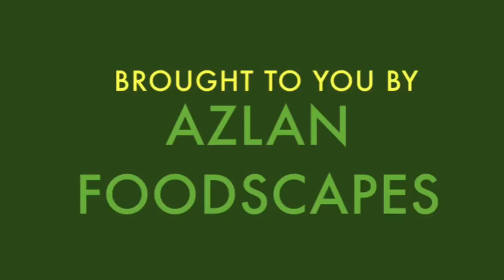Raindrops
1730 hrs

It rained for a short while today; not very heavy but just enough to water the 30 or so moringa stem cuttings I planted last Sunday...